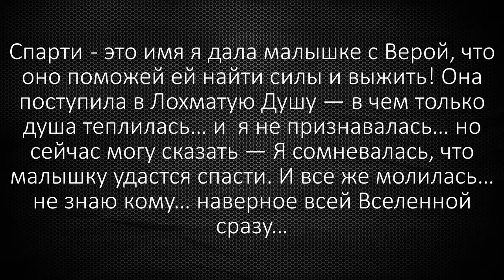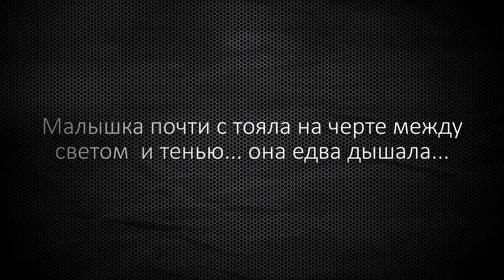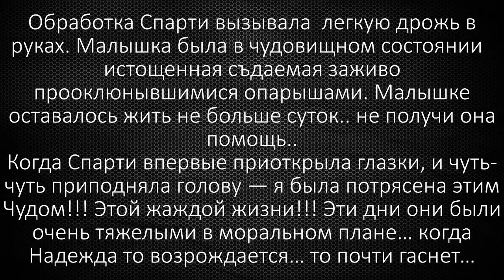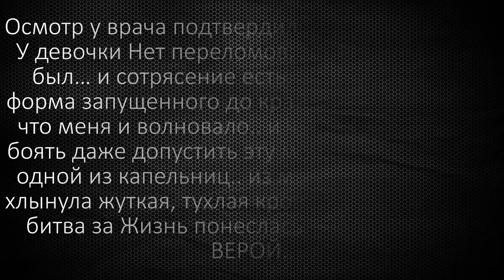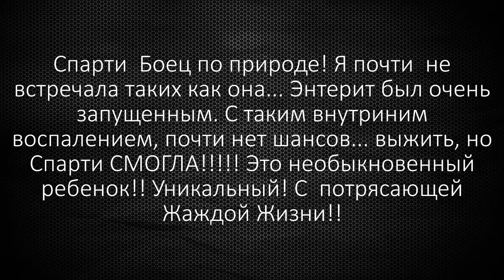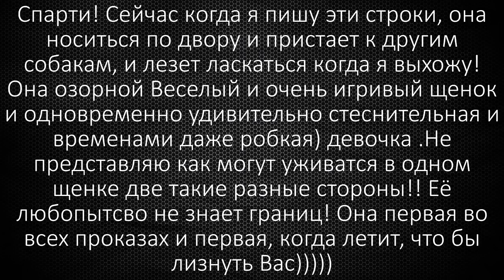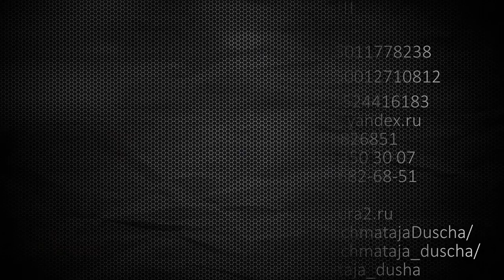СПАРТИ: история/Sparti: the Story of the dog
СПАРТИ: история
Sparti: the Story of the dog

Бездомные животные - это боль и позор нашей страны. Друзья, давайте все вместе вернём ей славу и добро!  Ведь добротой Россия славилась веками... 🐕 ПОМОГИТЕ НАМ СЕЙЧАС! 🐈

Голодные телефоны:
Билайн:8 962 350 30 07
Билайн: 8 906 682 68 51
Теле2: 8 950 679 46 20

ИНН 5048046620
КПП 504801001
Расчетный счет 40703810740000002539 в ПАО СБЕРБАНК
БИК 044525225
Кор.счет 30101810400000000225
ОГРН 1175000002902